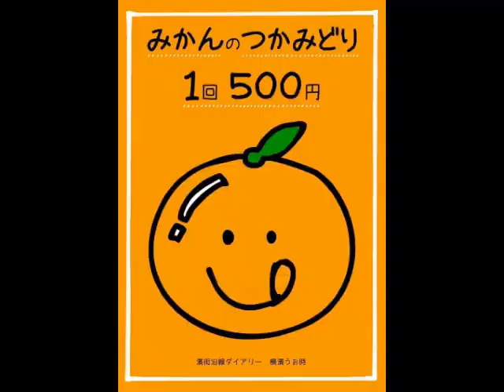濱街沿線ダイアリー細山編集長といく 旧東海道祭り IN 生麦 渡邊さん同出店 渡邊さん 藤岡さんも出演★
今後、うちのチャンネルにたくさん出演、共演するであろう
細山さんの紹介＆旧東海道祭りの序盤のご紹介

　みなさん、よろしくです！！！！